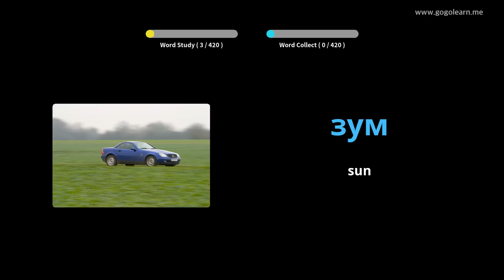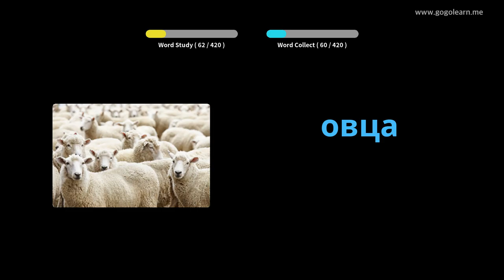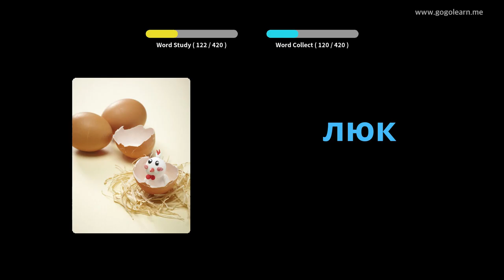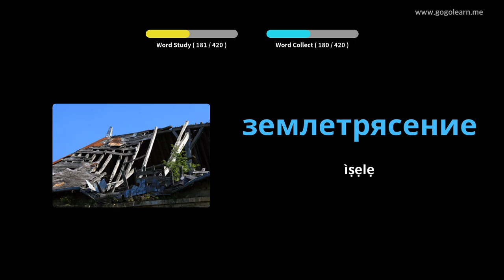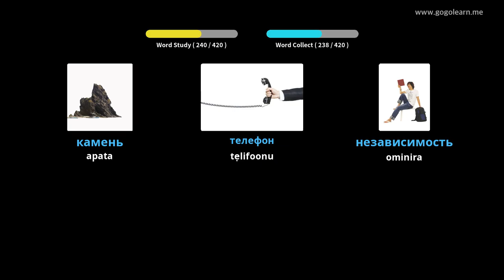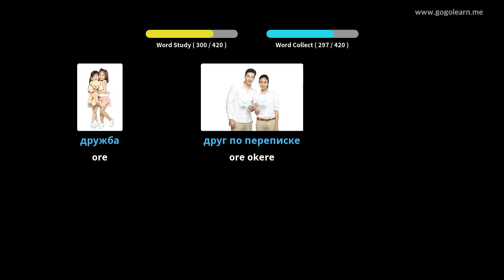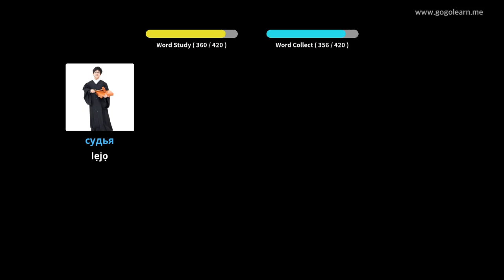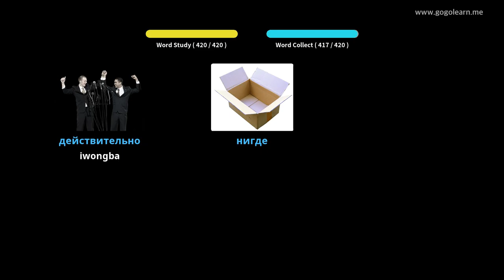Ile-iwe Secondary Vocabulary Ilu 2 | Golearn